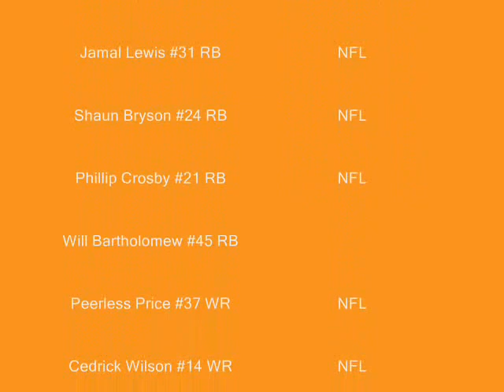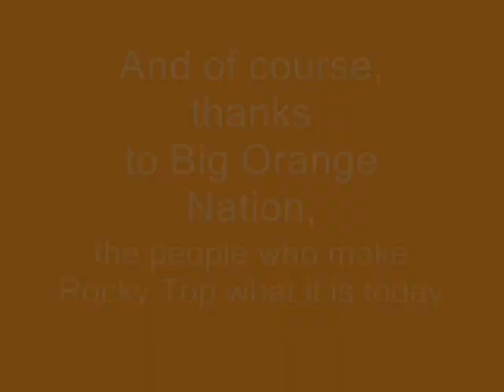Vols 1998 Highlight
Best video of the '98 Vols you will see.